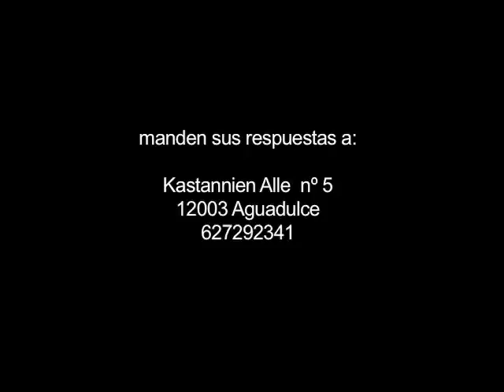porqué patatita? I will say to u very very very ugly thing. 627292341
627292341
excuse me, tú te -piiiiiiiiiiiiiiiiiiiiiiiiiii- a tu hijo¿?